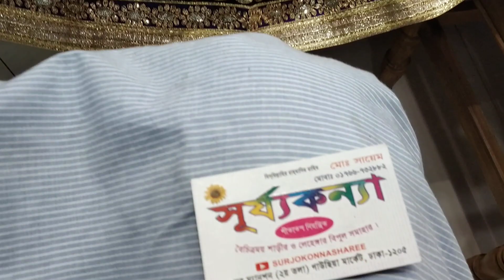১৫০০ টাকায় গায়ে হলুদের সুন্দর সুন্দর লেহেঙ্গা কিনুন/1500 tk wow holud ceremony lehenga.